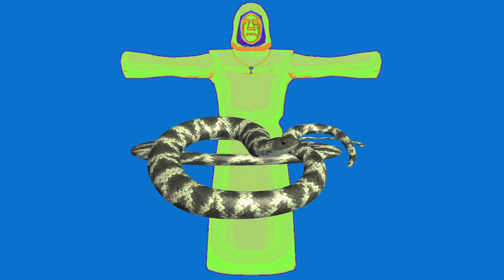BISPO MUSICBOX 8 OUTUBRO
CONCERTO 音楽会 सहवादन
8 OUTUBRO 22H MUSICBOX

JIBÓIA ("BADLAV") + BISPO

AO VIVO PARA VER